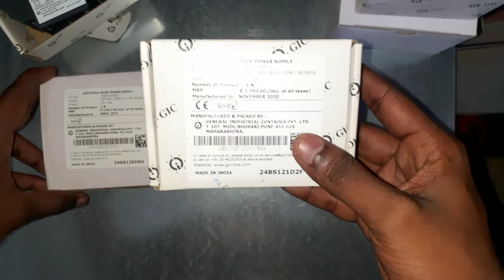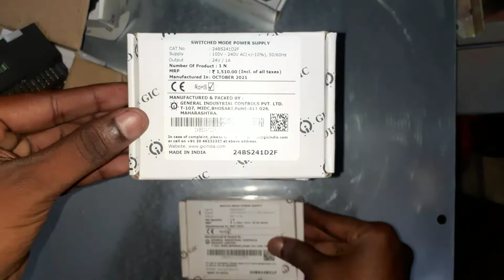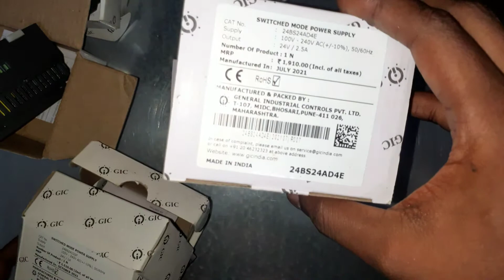SMPS 24V,5V&10V ,12V DINRAIL MOUNT ,LOWCOST COMPACT SIZE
To buy this type of product please contact

SAVEAIR TECHNOLOGIES PVT LTD
25/1, 12th AVENUE,